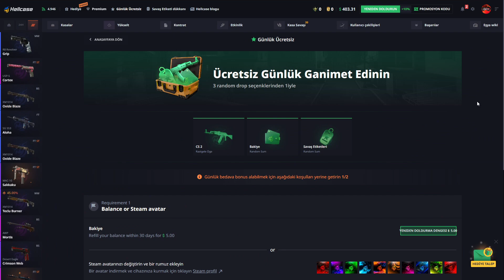KOÇ ELPRINCIPE ETERNAL FIRE MAÇ İÇİ KONUŞMALAR İZLEYİP CALYX HATASINI AÇIKLIYOR!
WORLD EF CS2 TAKİPTE KAL!
CS2 EN İYİ ANLARINI BURADAN İZLEYEBİLİRSİN!

Bİ BEĞENİ AT BE KRAL BİDE TAKİPTE KAL GÜNDEMİ KAÇIRMA!